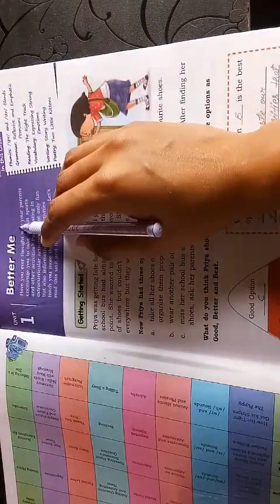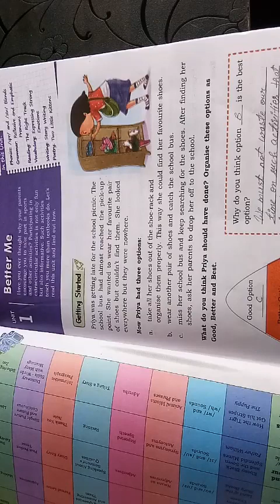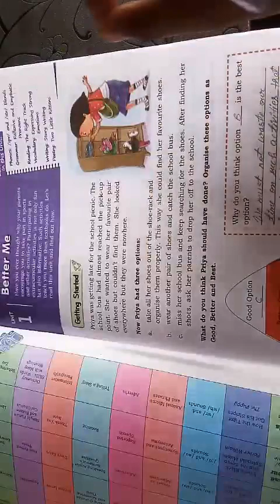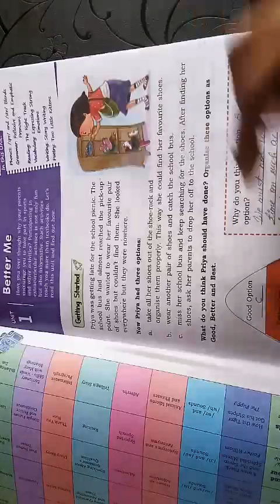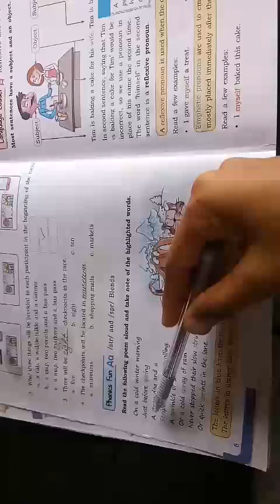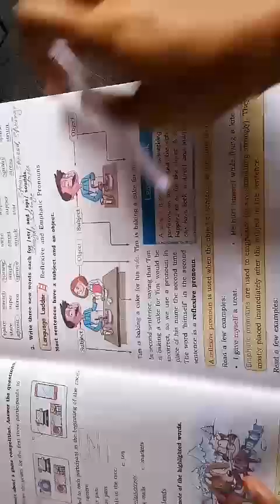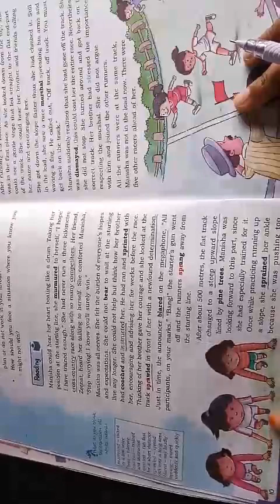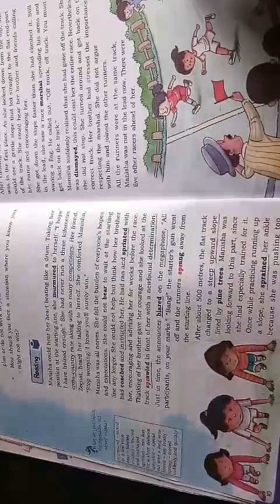Class - 5, Date:-21/04/20, (English)